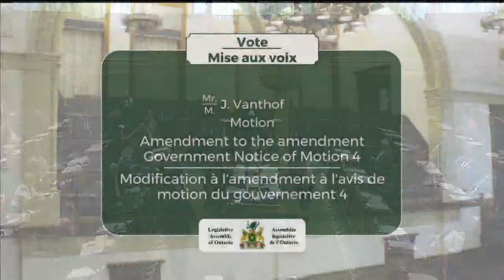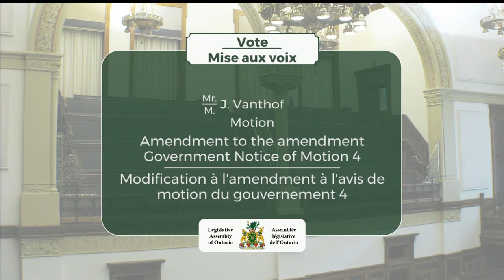2018-08-09 Période des questions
Période des questions : 9 août 2018